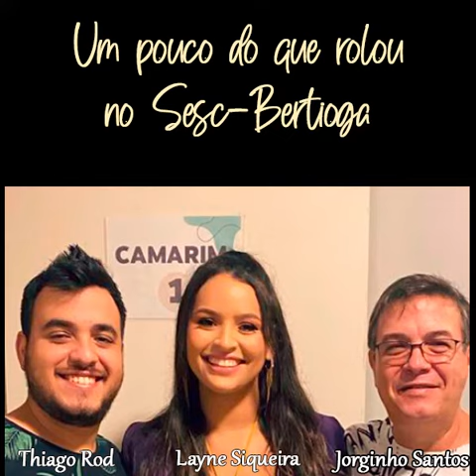Jorginho Santos - Thiago Rod - Layne Siqueira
Um pequeno trecho do Show que rolou no Sesc-Bertioga.